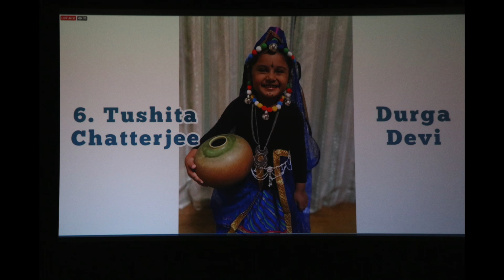Rashtriya Ekta Diwas Celebrations at Embassy of India, Tokyo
Embassy of India, Tokyo organized an Art exhibition and a hybrid cultural programme to mark the Rashtriya Ekta Diwas/ National Unity Week.

 On the occasion, H E Ambassador Sanjay Kumar Verma administered the Rashtriya Ekta pledge. The artworks on display at exhibition potrayed the tradition and seasonal view of India and Japan. Delightful cultural performances were presented by members of Indian diaspora and members of the Embassy family.

The artworks and performances for these celebrations, were contributed by members of Odisha Community,Japan and India Bengal Cultural Association of Japan